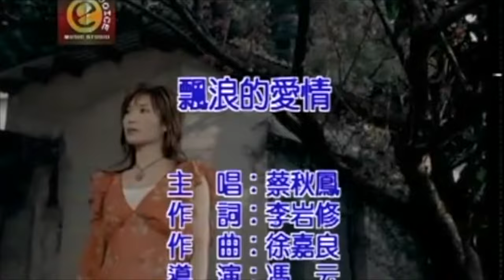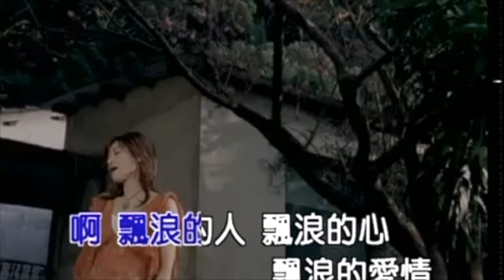台語經典 蔡秋鳳/辦桌二人組 組合輯127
蔡秋鳳 飄浪的愛情

專輯—爽到你艱苦到我

啊飄浪的人　飄浪的心　飄浪的愛情　飄浪是多情的個性
惦茫茫情海　茫茫人生　茫茫的前程　悲傷誰人的無情

啊冷冷的風　冷冷的雨　冷冷的感情　想要溫暖是無可能
啊寂寞的人　寂寞的情　寂寞的路燈　寂寞不過是過程

啊行來行去　想來想去　悲傷煞攏抹停　往事煞甲阮來纏到陣
啊繞來繞去　看來看去　放抹落這段情　愛情哪會這可憐

啊飄浪的人　飄浪的心　飄浪的愛情　飄浪煞寂寞一生

辦桌二人組BONDO 愛你我無後悔

專輯—天下第一味

愛就　抹擱後悔　這是我心內的話
無論是發生什貨　我絕對　抹來反背
對你　我完全坦白　我心內　只有你一個
無論是天邊海角　我攏奉陪

愛你　我無後悔　請相信我講的話
世界上人這呢多　偏偏我　愛你一個
我想　要甲你做伙　不知甘　有這個機會
請相信　我會打拼　乎你好過

啊～愛著你　我無後悔　愛付出就　賣擱收回
感情路　打死無退　我已經　已經想過

啊～愛著你　我無後悔　我決心要愛你到底
無論有　什麼難題　我愛你　愛你攏抹後悔